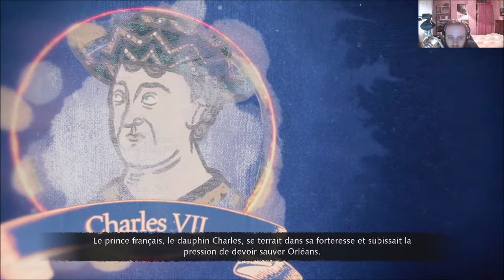[FR] Age of Empires IV - Campagne La Guerre de Cent Ans - Mission 5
Jeanne d'Arc